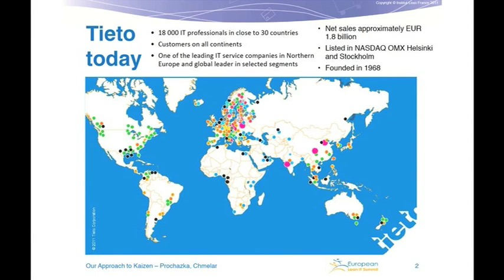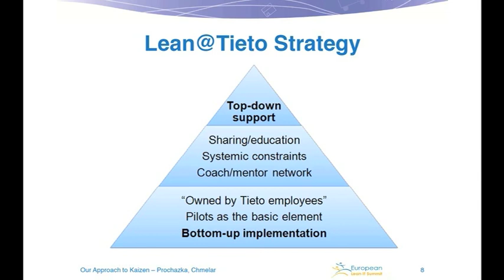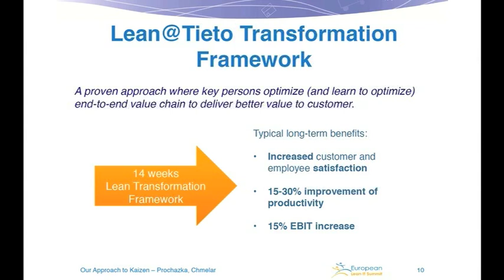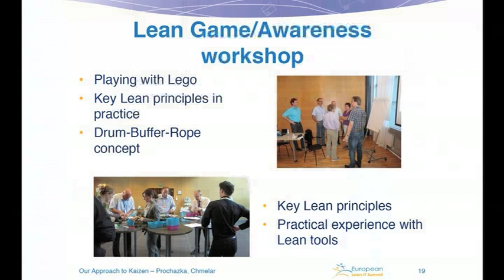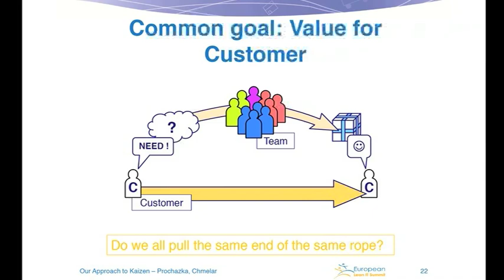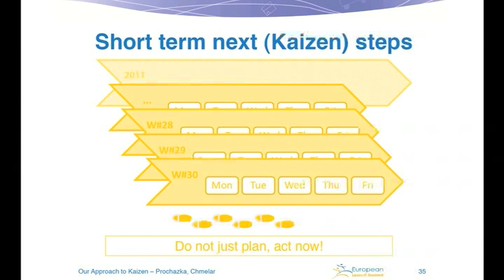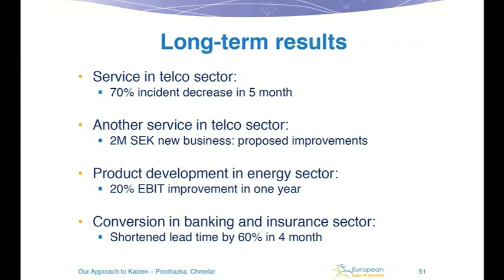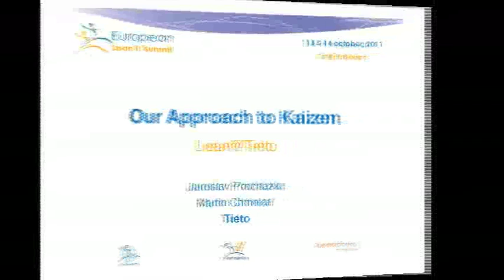Lean at Tieto at the European Lean IT Summit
"An approach to Kaizen" is the theme of the workshop by Jaroslav Prochazka and Martin Chmelar at the European Lean IT Summit. Explanation of their lean journey at Tieto.